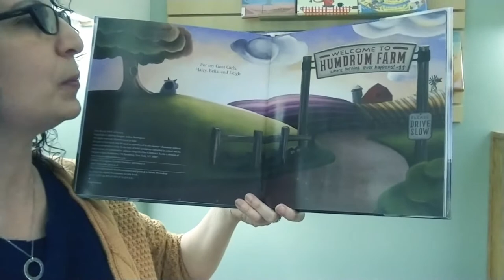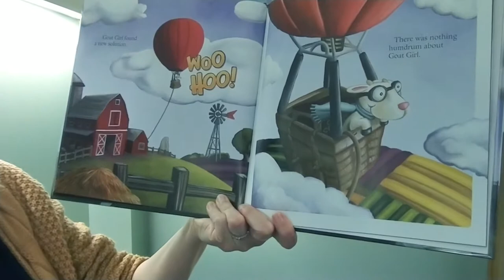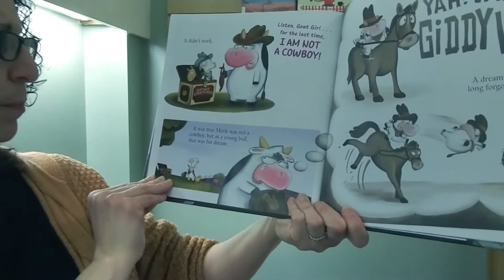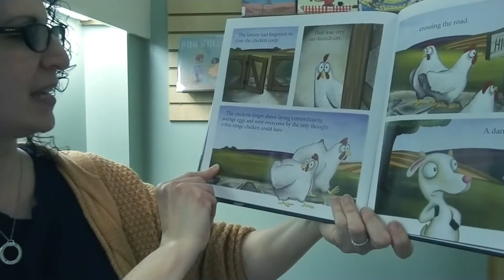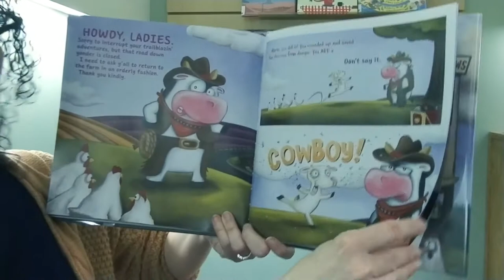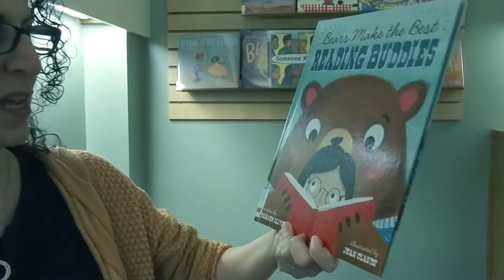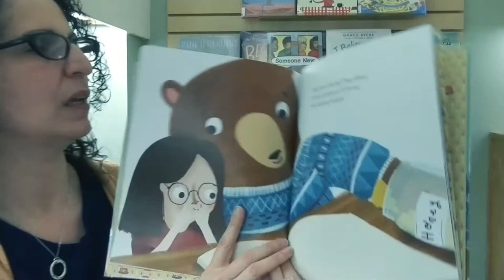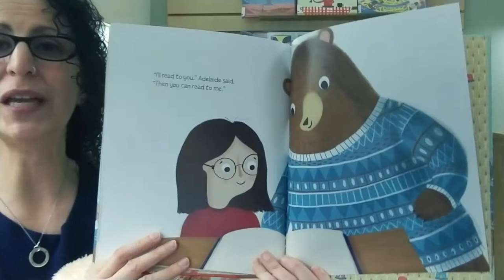Pajama Storytime with Ms. Danielle! 1-26-21